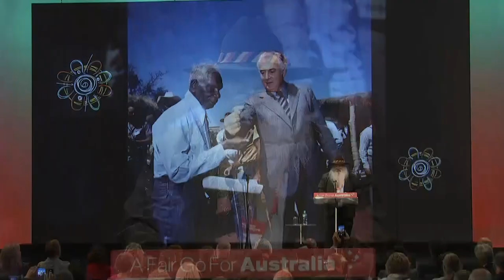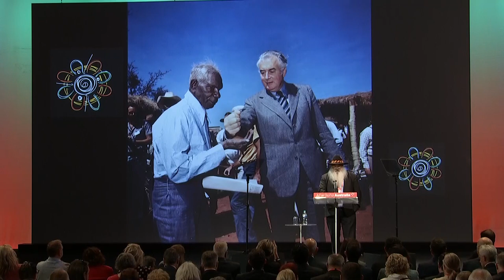Patrick Dodson - Labor's Reconciliation Action Plan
Senator Patrick Dodson launching Labor's Reconciliation Action Plan at our 48th National Conference. This is our plan improve our processes to encourage the advancement of First Nations people.